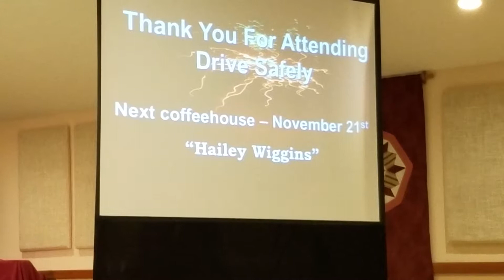John Tobias and JUST US 017 Encore And Coming Next Month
Samsons Coffehouse will Return on November 18th  with more joyful music.